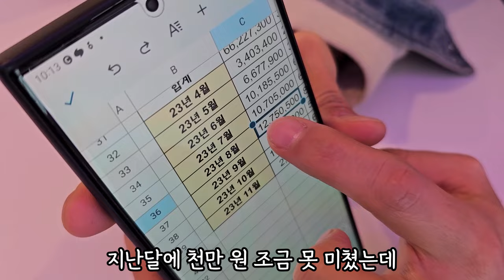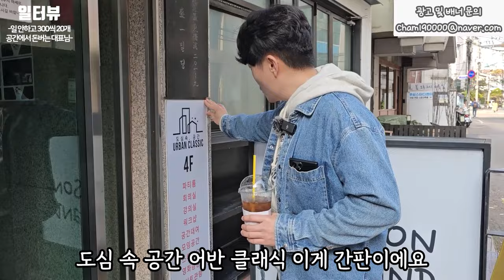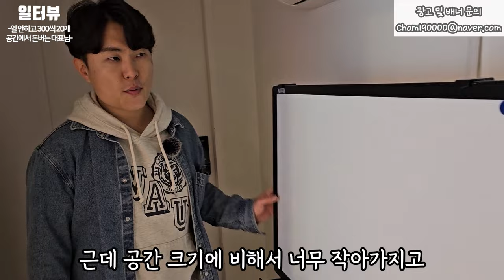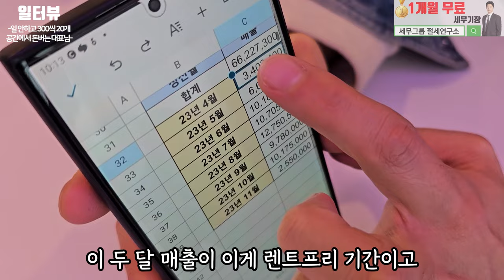20개 풀오토 매장 간판도 없는데 손님들이 알아서 찾아와요 2부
▶배너◀
* 상담신청
▶ 위치 : 서울시 강남구 강남대로 464 4층 423호